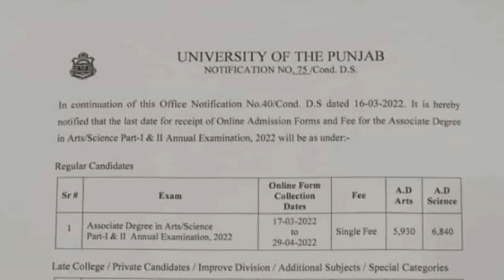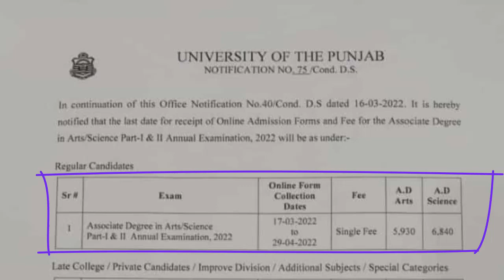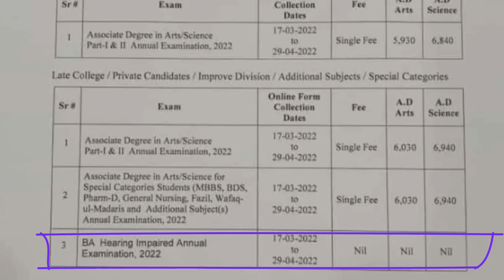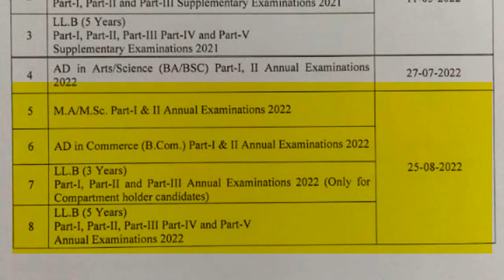PU Latest Updates BA ADA ADS MA M.Sc Online Admissions,Fee and Exams Schedule Suply 2021/Annual 2022